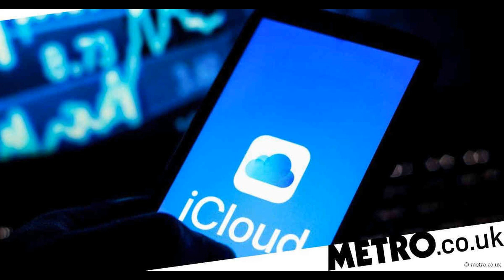‘Truly blessed’ – Thomas Tuchel promotes Xavier Mbuyamba to Chelsea first-team training